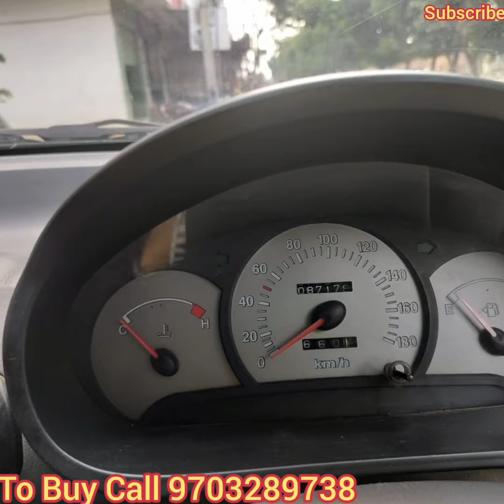Santro Xing GLS 2009 Immaculate Condition Sale in Hyderabad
Santro Xing 2009 model 2009 registration, RC valid till 2024 ending, petrol, Immaculate condition, 2009 registration, fully loaded with front two power windows, power steering, chilled a.c, original car, smooth and powerful engine, good tyres and battery, RC valid, music player, all details in video.